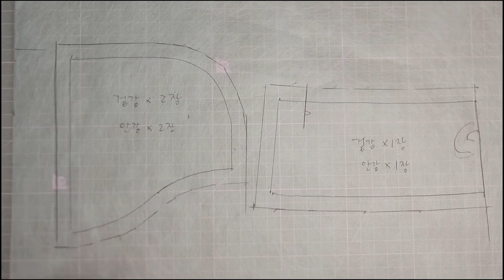자투리원단 이제 버리지 말고 이렇게 만들어 보세요 / 강아지옷/바라클라바 만들기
자투리 원단으로 남는 원단은 우리집 댕댕이에게 양보하세요~
간단하게 만들어 귀염둥이를 만들어 주세요 !!
원단 필요량
M사이즈 기준 : 겉감 :  60*65cm
                           안감 :  60*65cm

세월이 묻은 재봉틀과 함께 조그만 스튜디오에서  디자인한 것을 만들어내는 작업을 하는 디자이너 조이 씨입니다.
디자인하고 패턴을 만들고 바느질하는 것은 제가 너무 사랑하는 일로 여러분과 공감을 하고 싶어요 ~
감사합니다

Give up the leftover fabric to my dog
Make it simple and make a cutie!

I'm Joy, a designer who works on creating things designed in a small studio with a sewing machine that's been buried with years.
Designing, making patterns and sewing is something I love so much that I want to empathize with you ~

Entrega el tejido sobrante a mi perro.
¡Hazlo sencillo y haz una linda!

Soy Joy, un diseñador que trabaja en crear cosas diseñadas en un pequeño estudio con una máquina de coser que ha sido enterrada con años.
Diseñar, hacer patrones y coser es algo que me encanta tanto que quiero empatizar contigo.
Gracias.